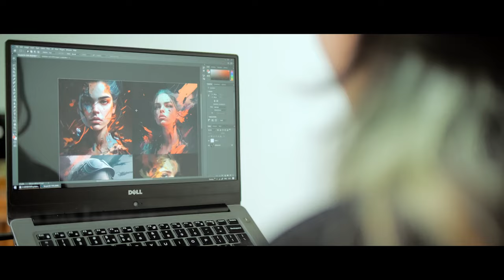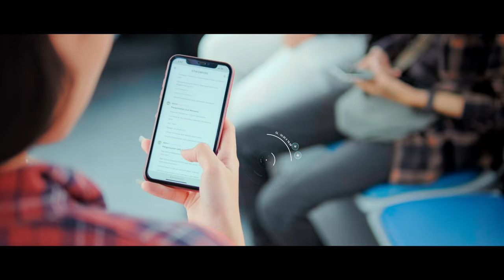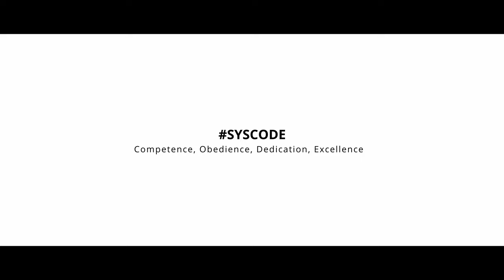PROFIL STIKOM Yos Sudarso Purwokerto - 2023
Sekolah Tinggi Ilmu Komputer (STIKOM) Yos Sudarso adalah Perguruan Tinggi Swasta yang Terakreditasi "B" oleh BAN-PT, baik Institusi dan Program Studi.

Visi STIKOM Yos Sudarso adalah Tahun 2025 menjadi Cyber Academic Comunity yang humanis, profesional, serta unggul dalam pengembangan teknologi informasi yang berwawasan lingkungan.

STIKOM Yos Sudarso berdiri sejak 2005 berdasarkan Surat Keputusan Mendiknas Nomor:100/D/O/2005 tanggal 19 Juli 2005, program studi yang dibuka saat ini adalah:

1. S1 Sistem Informasi
2. S1 Teknik Informatika
3. S1 Teknik Multimedia dan Jaringan
4. D3 Komputerisasi Akuntansi

Alamat : Jalan SMP 5 Karangklesem Purwokerto, Jawa Tengah.

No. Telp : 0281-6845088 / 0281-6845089